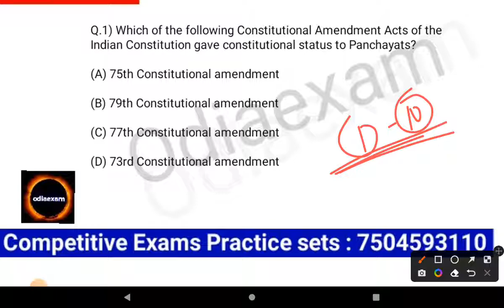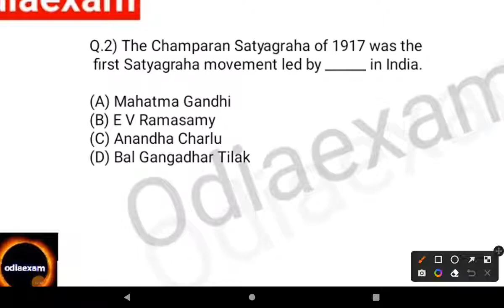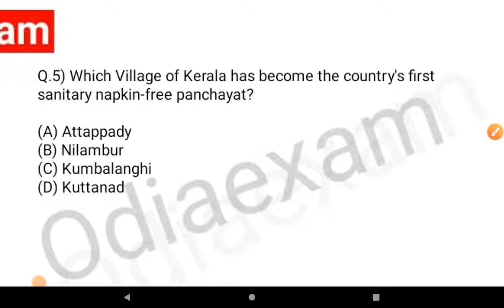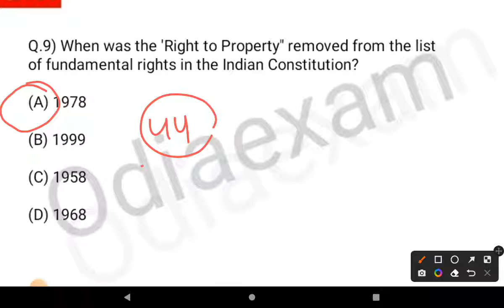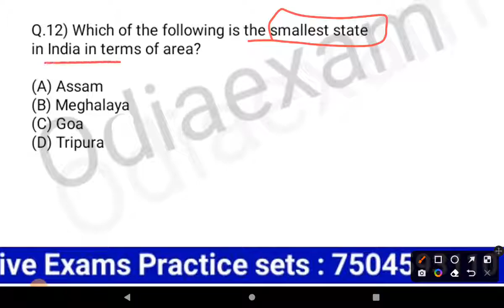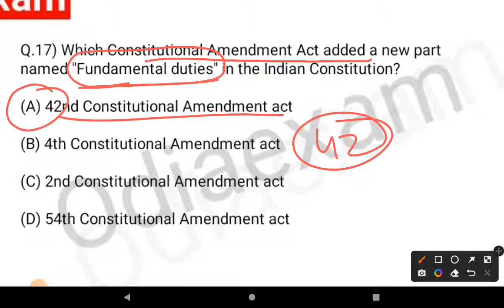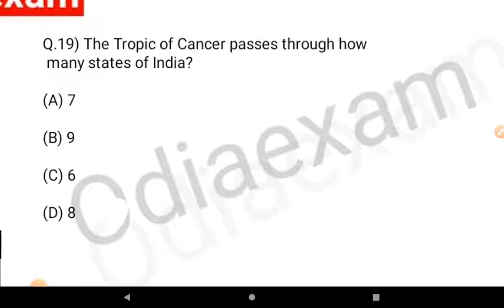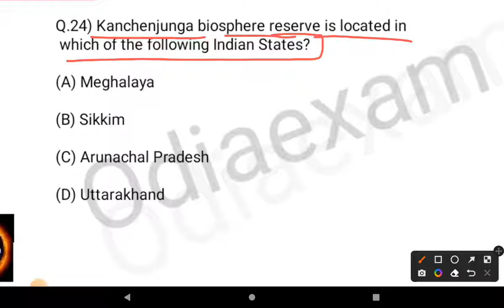OSSC CGL EXPECTED GK QUESTION AND ANSWER | ossc previous year gk question paper | odiaexam ossc cgl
OSSC CGL EXPECTED GK QUESTION AND ANSWER | ossc previous year gk question paper -2 | odiaexam ossc cgl @Odiaexam

ossc excise sub-inspector
osscExamCalendar2022. OsscCglExamDate

👉 👉 OSSC CGL (Main) Exam -- 11-19/10/2022

osscexamdate2022 ossc_jr_assistant
OsscExamDateOut osscnewexamdate OsscPreviousYearGkQuestion OsscJrAssistantExpectedQuestions
osscJrAssistantPreviousYearQuestionPapers JrAssistantPreviousYearGkQuestion osscExamCalendar2022
OsscPreviousPaper OsscPreviousYearQuestion Ossc osscexam Odisha Junior Teacher Recruitment 2022

Bell icon 🙏